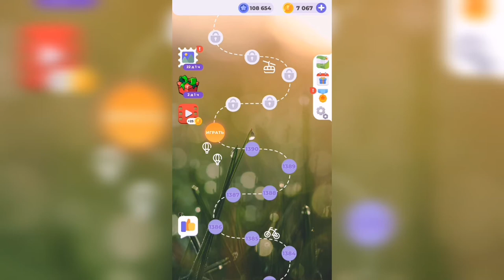Линия слова / Сказочные солончаки / Уровень 1391